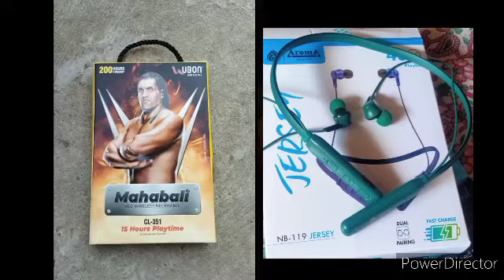Aroma Jersey,Ubon Prithvi Series Full review Comparison Unboxing